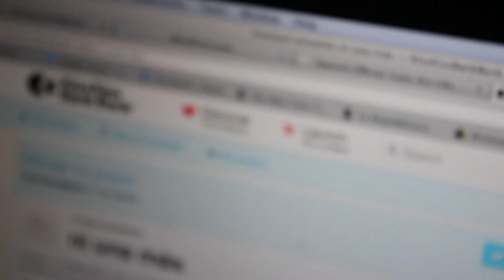NI UNA MÁS